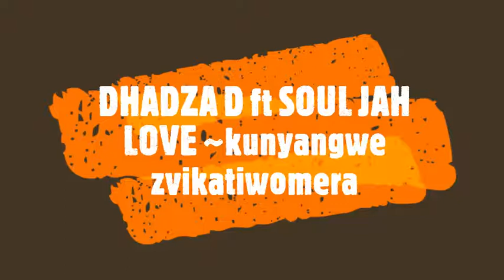DHADZA D ft SOUL JAH LOVE ~kunyangwe zvikatiwomera